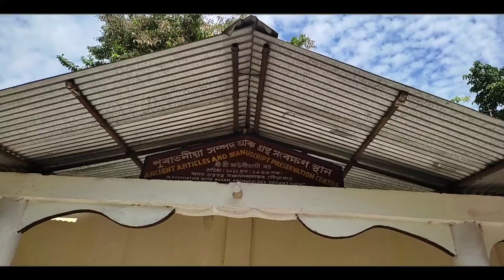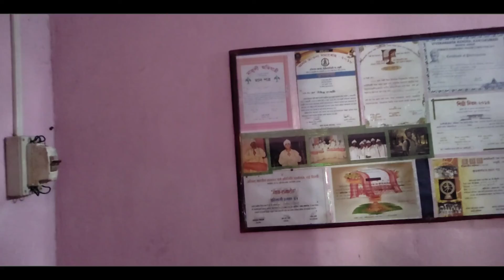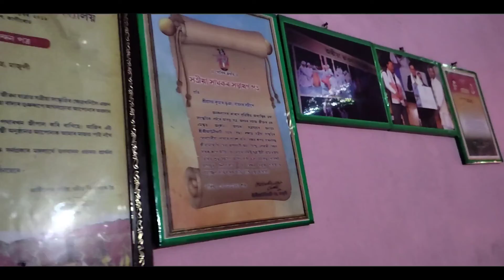শ্রী শ্রী আউনীআটী সত্ৰৰ সম্পূর্ণ পৰিৱেশ | সত্ৰৰ শিক্ষা- দান আচলতে কেনেকুৱা | Prakash Borah ..